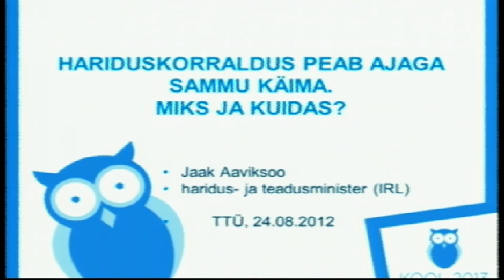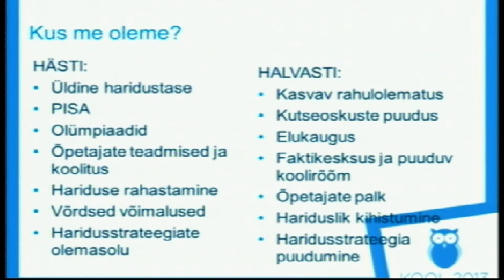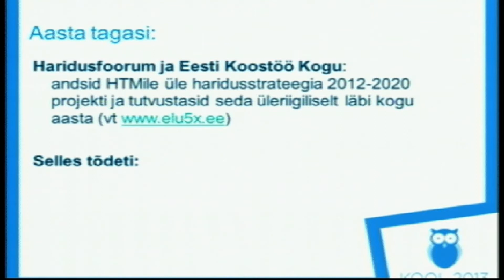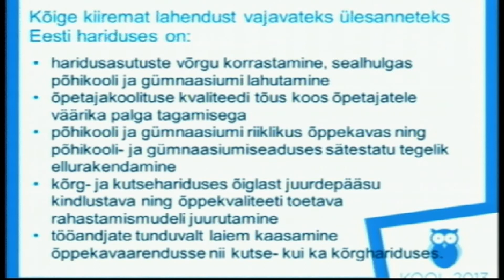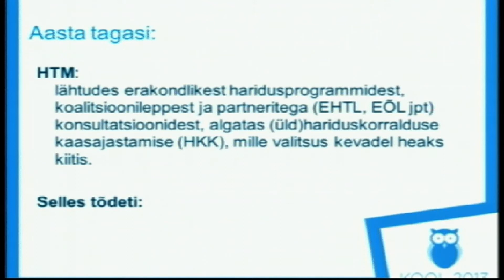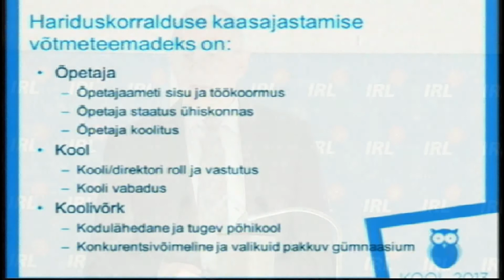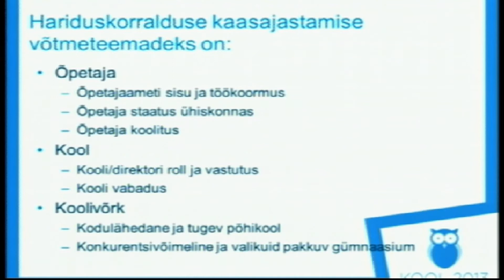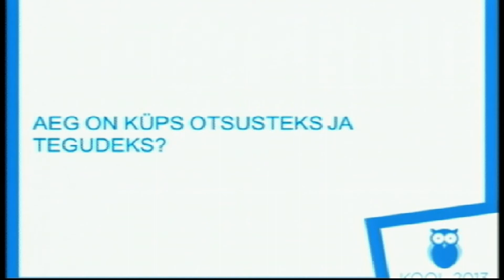Jaak Aaviksoo - Hariduskorraldus peab ajaga sammu käima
IRL-i hariduskonverents - KOOL 2013

Haridusminister akad. Jaak Aaviksoo:
"Hariduskorraldus peab ajaga sammu käima"